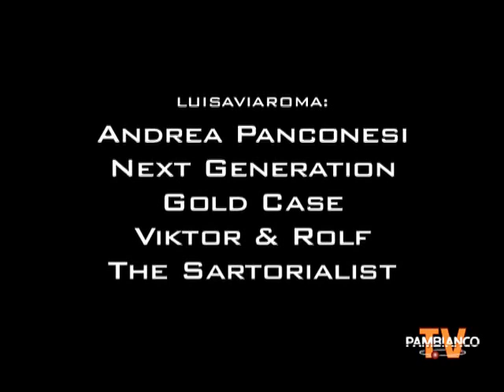Speciale Pitti Uomo 77 - LuisaViaRoma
Speciale Pitti Uomo 77 -  LuisaViaRoma - Evento Acts di Felice Limosani